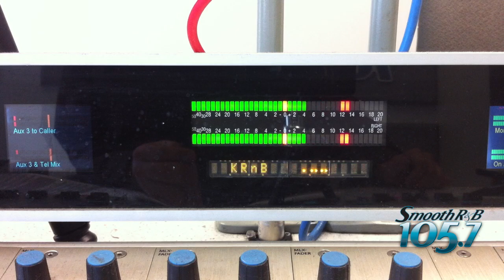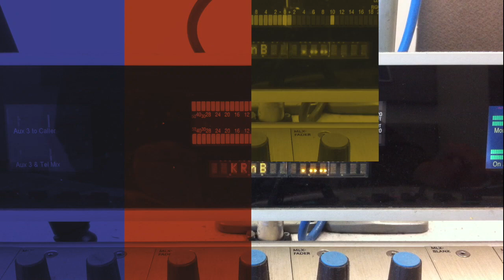Would you? For your unborn baby?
Babypod is a product for moms and their unborn baby. One end is connected to your device. The other end, the speaker, is inserted in your vagina. It's supposed to increase cognitive development in your unborn baby. Would you? Tell it to Tony on Smooth R&B 105.7!